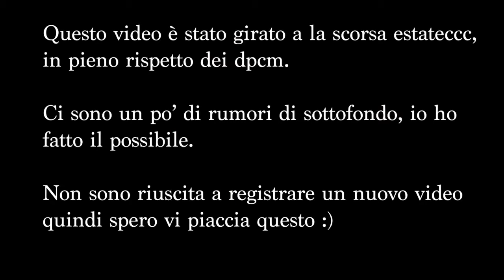HAND MASSAGE AND PAMPER | ASMR ita